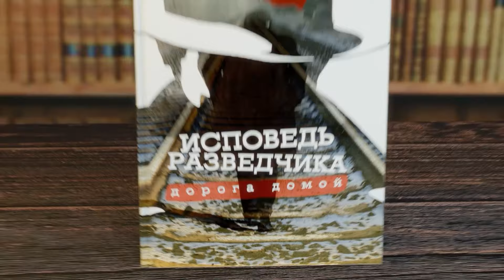Константин Сивков | Легкие бронемашины и стрелковое оружие